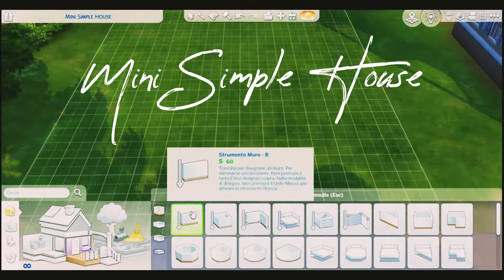Mini Simple House || TS4 | Speed Build + Home Tour + Download Link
Ciao Simmini, rieccomi con la Mini Simple House, una casa piccola ma confortevole con anche un grazioso patio.

Alla prossima!👋

HOME TOUR 06:48

Info.
Willow Creek - 20x15 - § 29.429